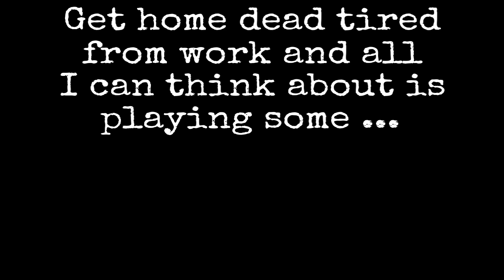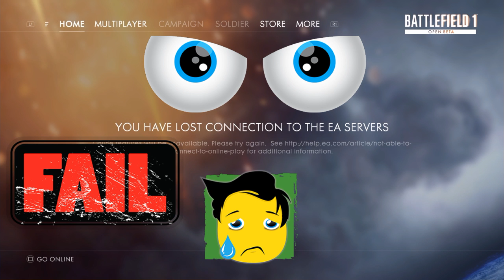Battlefield 1 beta is so awesome, cant wait to pla---Whaaaaaa!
I was just thinking we might finally have a smooty dice launch. Whomp Whomp. Worked fine yesterday. Today it's broke.